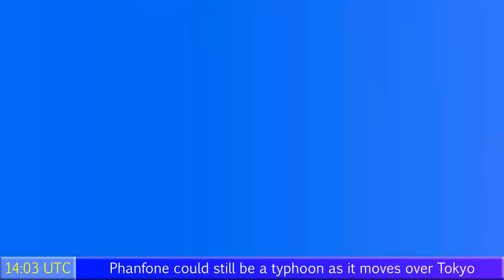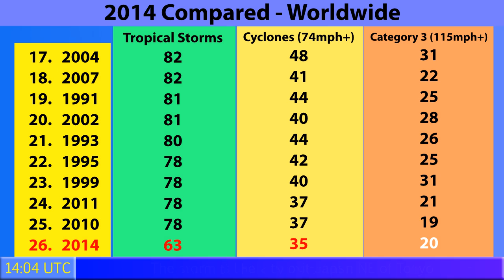Typhoon Phanfone over Japan - Update 2 (10/6/14)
or through Force Thirteen's other mediums shown at the end of the video.
Typhoon Phanfone is expected to strike Japan as a typhoon, and could retain such an intensity as it reaches Tokyo tomorrow. The storm is currently packing winds of over 100mph and higher gusts of up to 125mph. The storm may also cause significant flooding and mudslides in southern Japan, especially near the coasts of Kyushu and Shikoku.